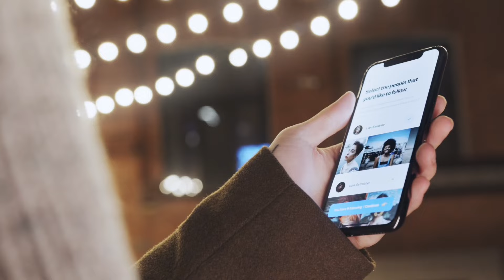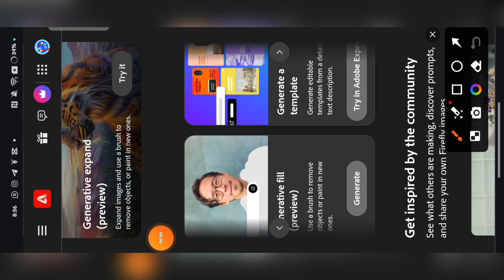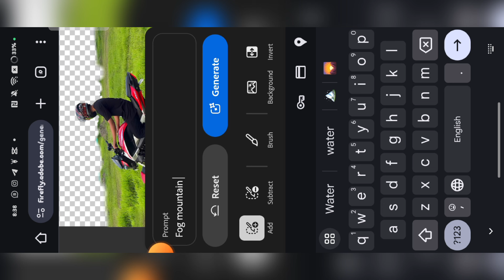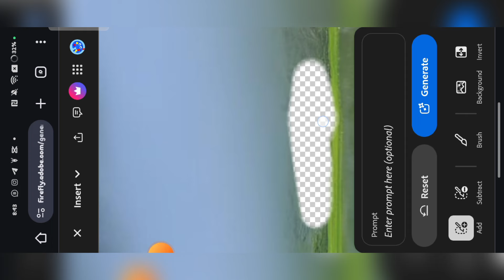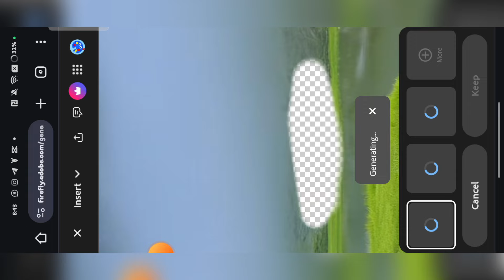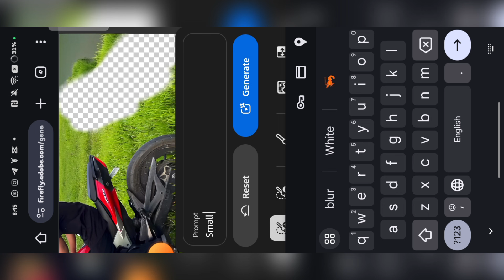Instagram Trending Background Change Photo Editing | Ai Background Change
♨️ All Materials LINK 🖇️👇
1.

background change
background change app
background change photo
how to add background in photo
background editing app
adobe firefly ai photo editing
adobe firefly background change tutorial